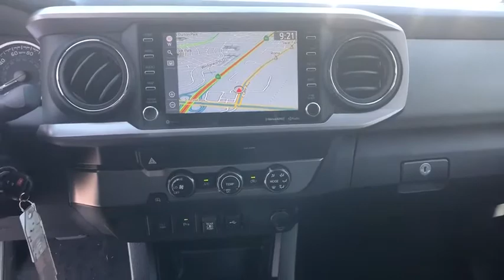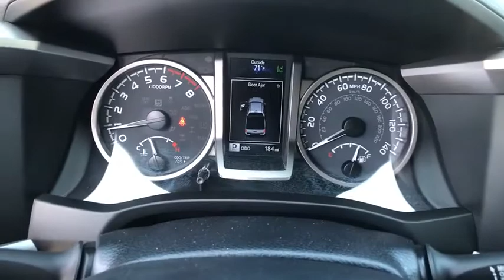2020 Toyota Tacoma at Puente Hills Toyota. Servicing Claremont, West Covina, Diamondbar, Rowland Hei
New 2020 Toyota Tacoma available in City of Industry, California at Puente Hills Toyota. Servicing the Claremont, West Covina, Diamondbar, Rowland Heights, Hacienda Heights, La Puente, CA area.

2020 Toyota Tacoma SR5brV6br19/24 City/Highway MPG . Welcome to the House of YES! We have a HUGE selection were family owned and operated were known as the peace-of-mind dealership and we make it FUN to buy a car. One visit and you will be a customer for life!